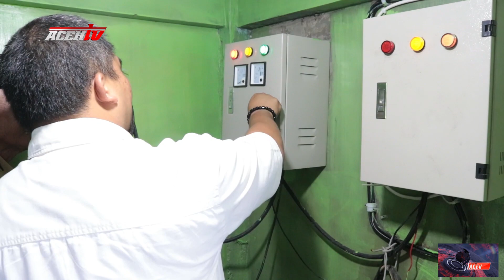PJ BUPATI ACEH BESAR RESMIKAN SUMUR BOR DI GAMPONG LAMTEUNGOH